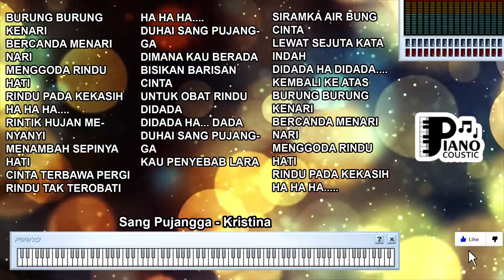SANG PUJANGGA KRISTINA DANGDUT KOPLO KARAOKE LIRIK ORGAN TUNGGAL KEYBOARD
. Judul: Menggali Makna Karya "Sang Pujangga" dalam Penyanyian Kristina dengan Format Dangdut Koplo Karaoke Lirik Organ Tunggal Keyboard

Pendahuluan

Lagu-lagu dalam genre dangdut memiliki kekuatan untuk menyampaikan beragam emosi dan cerita ke dalam irama yang energetik. Salah satu lagu dalam genre ini yang menarik untuk dianalisis adalah "Sang Pujangga," yang dinyanyikan oleh Kristina. Dalam format dangdut koplo karaoke lirik organ tunggal keyboard, lagu ini menggambarkan perasaan cinta dan rindu yang dalam.

Makna Cinta dan Rindu dalam Lirik

Lirik "Sang Pujangga" menggambarkan perasaan cinta dan rindu yang mendalam terhadap seseorang. Lagu ini mencerminkan keinginan untuk selalu bersama orang yang dicintai dan merindukan kehadirannya.

Dangdut Koplo Karaoke Lirik Organ Tunggal Keyboard: Menyampaikan Emosi dalam Iringan Musik

Dalam format dangdut koplo karaoke lirik organ tunggal keyboard, lagu ini memberikan kesempatan bagi pendengar untuk lebih merasakan emosi dan makna lirik. Irama dangdut yang khas dengan irama yang cepat dan ritme yang menghentak ditambah dengan pengiringan organ tunggal menciptakan suasana yang menggugah perasaan.

Cinta Sebagai Inspirasi dan Penyemangat

"Sang Pujangga" menggambarkan cinta sebagai sumber inspirasi dan penyemangat. Lagu ini mencoba untuk merangsang semangat pendengar dalam mengejar cinta dan meraih kebahagiaan.

Kesetiaan dan Kehadiran yang Diharapkan

Lagu ini juga mencerminkan nilai kesetiaan dan kehadiran yang diharapkan dalam hubungan. "Sang Pujangga" mengajak kita untuk memahami pentingnya mendukung dan selalu hadir bagi orang yang kita cintai.

"Sang Pujangga" oleh Kristina dalam format dangdut koplo karaoke lirik organ tunggal keyboard adalah lagu yang menggambarkan perasaan cinta dan rindu yang mendalam. Dengan lirik yang menggugah emosi dan keinginan untuk bersama orang yang dicintai, lagu ini menciptakan atmosfer yang energetik dan penuh semangat. Melalui irama dangdut koplo yang khas dan pengiringan organ tunggal yang menghentak, lagu ini mengajak kita untuk merenungi makna cinta yang menginspirasi dan memotivasi.

BURUNG BURUNG KENARI
BERCANDA MENARI NARI
MENGGODA RINDU HATI
RINDU PADA KEKASIH

RINTIK HUJAN MENYANYI
MENAMBAH SEPINYA HATI
CINTA TERBAWA PERGI
RINDU TAK TEROBATI

DUHAI SANG PUJANGGA
DIMANA KAU BERADA
BISIKAN BARISAN CINTA
UNTUK OBAT RINDU DIDADA
DIDADA HA... DADA

DUHAI SANG PUJANGGA
KAU PENYEBAB LARA
SIRAMKA AIR BUNG CINTA
LEWAT SEJUTA KATA INDAH
DIDADA HA DIDADA.

KEMBALI KE ATAS

BURUNG BURUNG KENARI
BERCANDA MENARI NARI
MENGGODA RINDU HATI
RINDU PADA KEKASIH